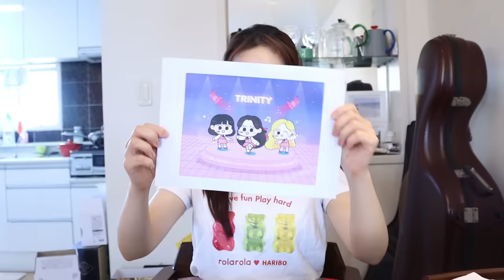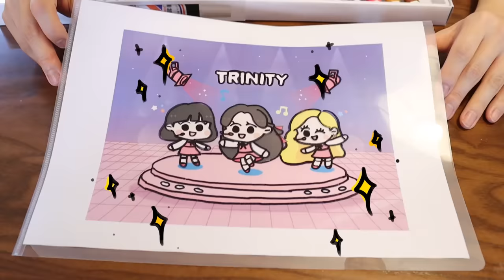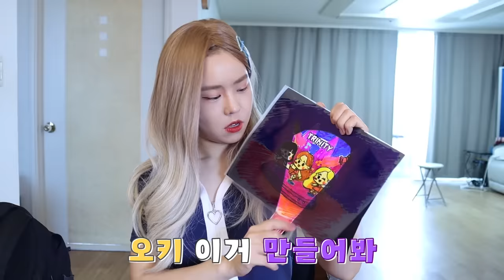쉽고 신기한 만들기 놀이- 이게 가능? [오마이비키]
이렇게 간단하다고?
근데 너무 재밌잖아?!🤩
출처- Facedrawer -How to draw
💜만들기 도안 (상업적 용도로 사용 불가)💜